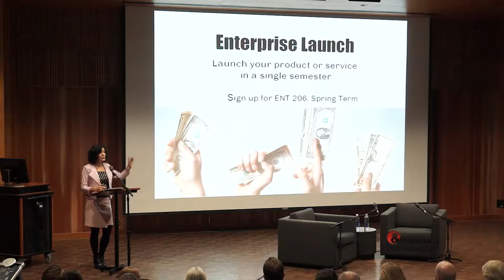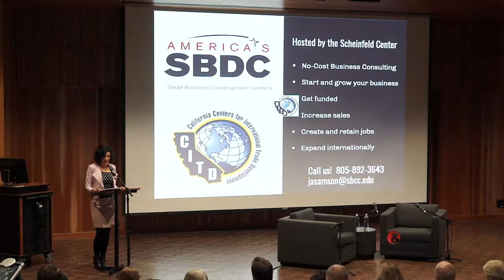The Scheinfeld Center Presents Enlightened Entrepreneurship Series: Gene Montesano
The SBCC Scheinfeld Center's Enlightened Entrepreneurship Series began with an intimate fireside chat with Yvon Chouinard, founder of Patagonia. It has grown into one of the most popular activities at the Scheinfeld Center. Twice per year, a significant CEO/Founder visits and interacts with our students and inspires the entrepreneurial spirit in each of us.

This program features Gene Montesano, Lucky Brand Jeans.

When Gene Montesano, 63, and Barry Perlman, 57, launched Lucky Brand blue jeans in 1989, it was almost unheard-of to charge $70 for denim pants. But they understood fashion and the zeitgeist. Their jeans were designed with an irreverent sense of humor that bucked the politically correct ’90s, and they appealed to rock-and-roll stars and the fans who wanted to be like them. In 1999 the founders sold the business to Liz Claiborne for $125 million. Lucky Brand remains a moneymaker for Claiborne (now Fifth & Pacific  FNP 0.00% ), with sales of $418.2 million in 2011, but Montesano and Perlman left in 2009. They’re back with a new clothing line of jeans, shirts, and sweaters called Civilianaire.

Programming on TVSB is supported by community members like you.  Make a donation today to ensure diverse local programming in Santa Barbara